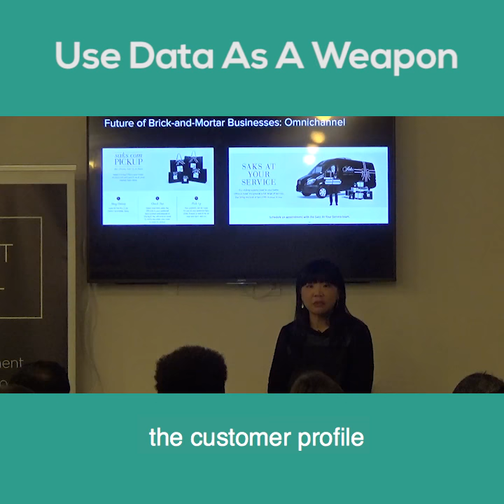Sneak Peek: Use Data As a Weapon by Gilt.com Product Manager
Short video about how product managers should use data as their weapon.

ABOUT US:
We host product management, data and coding events every week in Silicon Valley, San Francisco, Los Angeles, Santa Monica, Orange County and New York.

If you want to become a product manager in 8 weeks, see our upcoming courses